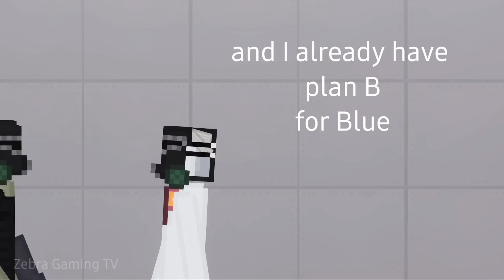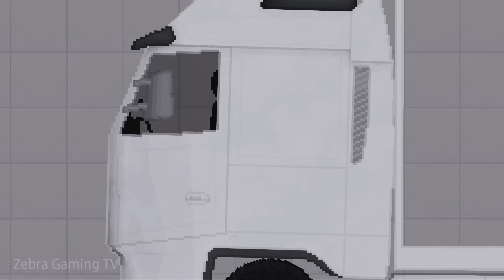I turn Dr Rubber into Red Roblox Rainbow Friends - People Playground 1.26 beta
S.C.P. Foundation Expanded

S.C.P. Foundation Expanded